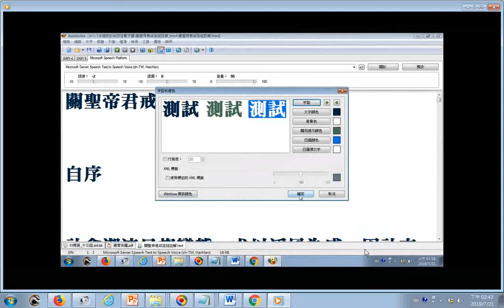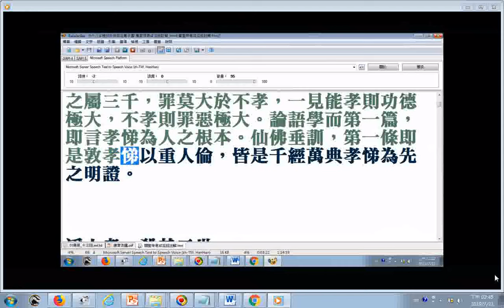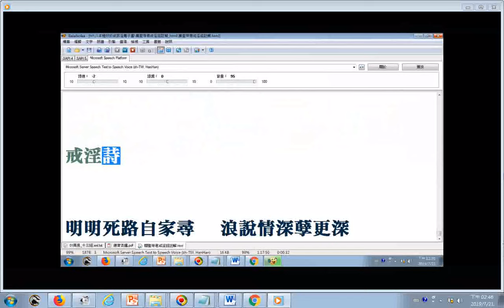電腦朗讀程式設定過程實況錄影 使用電腦報讀軟體程式Balabolka朗讀(逐字唸)部分破音字讀音有誤請見諒 所以此影片不完美處請搜尋網路資源來補救吧!20190721